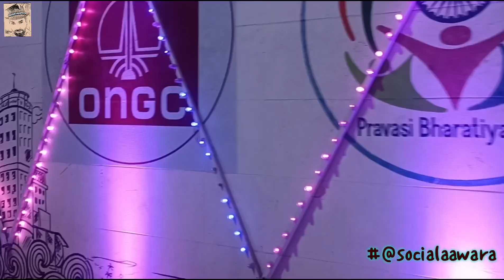celebration Christmas And NEW YEAR 2023 | Lights On Street Of Bandra reclamation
Bandra Reclamation During Christmas And NEW YEAR 2023 | Fully Lights On Street Of Bandra